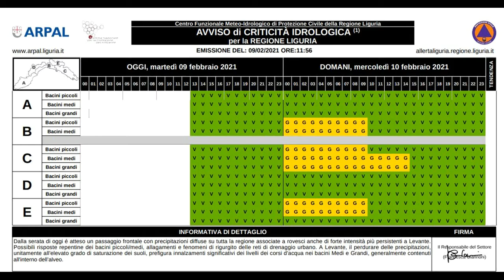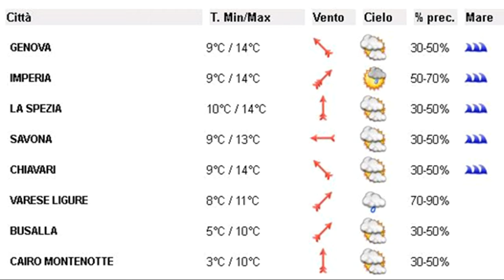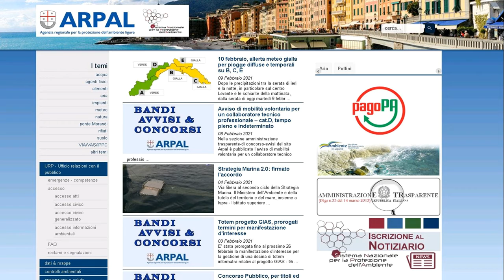9 febbraio 2021, le video previsioni del Centro Meteo Arpal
Martedì aumento della nuvolosità in serata con precipitazioni diffuse nella notte anche a carattere di rovescio o temporale forte, più insistenti su Centro-Levante. Venti meridionali fino localmente a burrasca e mare agitato con mareggiate di libeccio. Mercoledì fenomeni in esaurimento in mattinata con schiarite a partire da Ponente. Giovedì soleggiato, aumento nubi dalla sera sui versanti padani. Venerdì instabile, brusco calo delle temperature